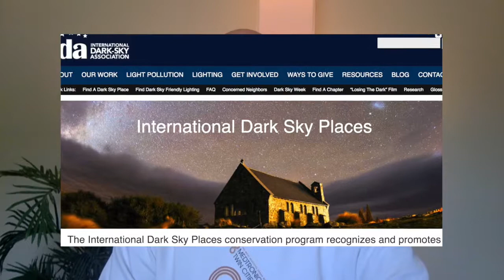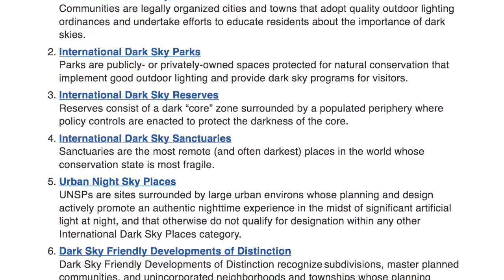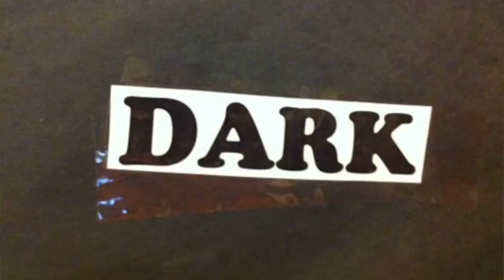Destinations for stargazers / vacations / night sky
In this video I share with you the best destinations on earth for a stargazing vacation. These locations are certified by the dark sky network, and are protected by their governments to maintain clear dark areas for research and enjoyment.
Everyone on earth has one thing in common. We have always looked up to the stars in wonder of who we are and why we are here. Are we alone? How big is the universe? Make a stargazing vacation perfect by traveling to one of these dark sky locations.